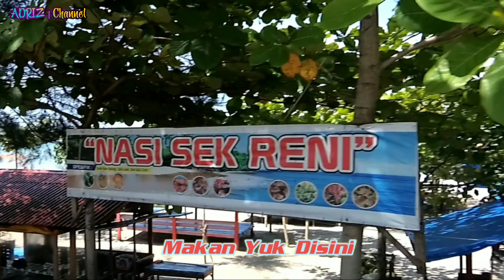Pantai Pariaman | Pariaman Beach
Hi Guys
Kali ini @adrizchannel Akan Mengajak Anda semua Untuk Bersantai Sejenak Menikmati Pantai Pariaman | Pariaman Beach